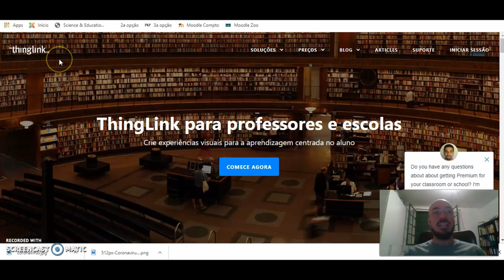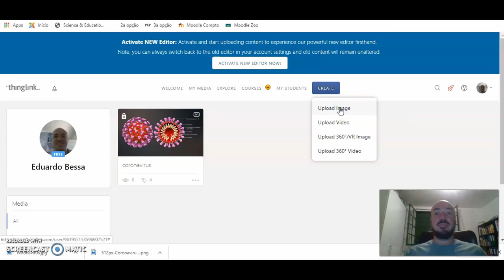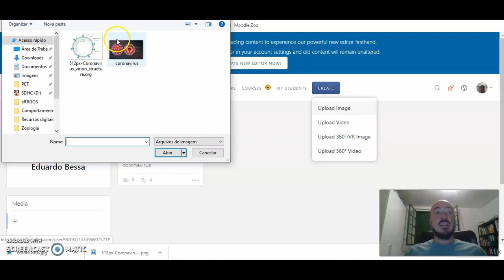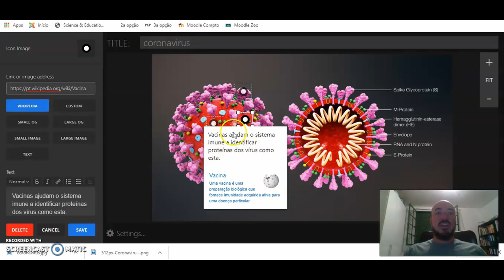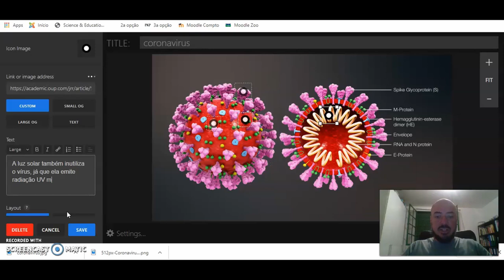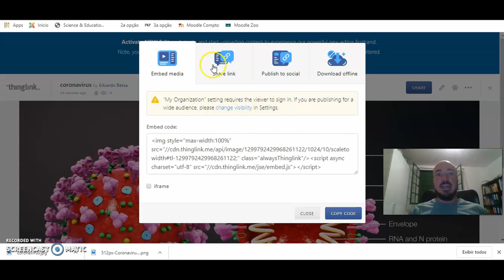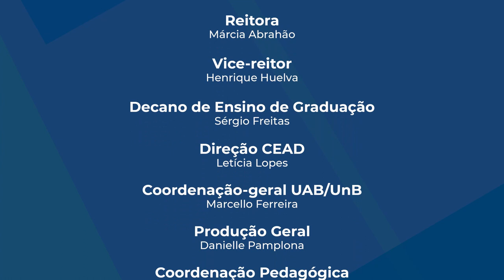Videoaula: Thinglink - Criação de materiais visuais de aprendizagem (versão com narração)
ThingLink é um desenvolvedor finlandês-americano e pioneiro da tecnologia de imagem e vídeo interativa. Em 2018, a ThingLink recebeu o Prêmio UNESCO de TIC na Educação.